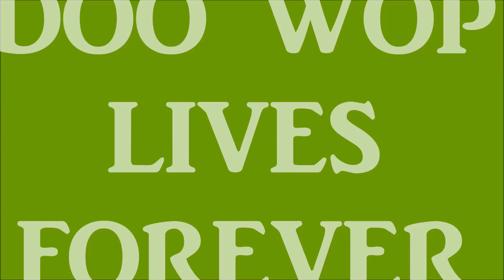82# KILLER DOO WOP FROM THE CORVAIRS LOVE HER SO